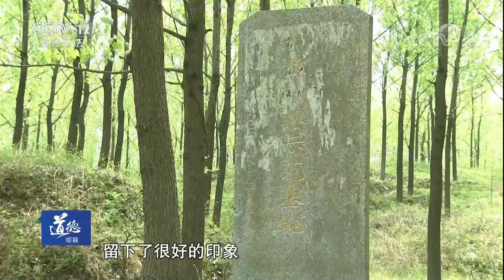《道德观察（日播版）》 20180321 大山里的守望者 | CCTV社会与法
本期节目主要内容： 在江苏省仪征市月塘镇大营村，有一对被村民们称为“山林守护神”的父子，这对父子接力守护山上的千亩山林，已经整整40年。山上的30万棵树，是全村人的宝贝，更是这对父子一生的牵挂，这对父子就是陈永桃与陈西庆。